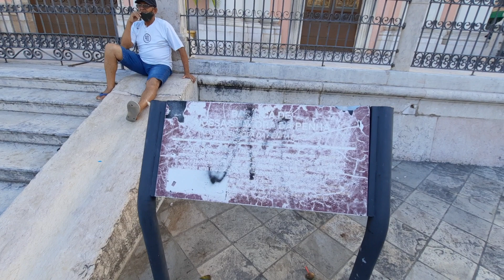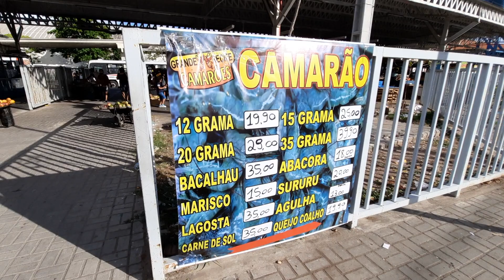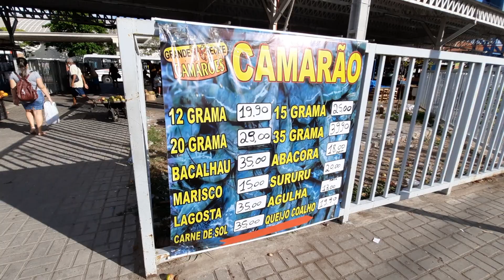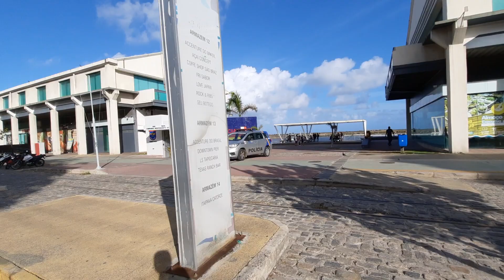COMÉRCIO CENTRO DO RECIFE ANTIGO AVENIDA DANTAS BARRETO PE BRASIL NORDESTE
comércio centro feira do Recife antigo Pernambuco Brasil Nordeste América Latina o país tropical se encontra passeando pela rua e Avenida Dantas Barreto Givanilson Berg pedalando com a sua bike no centro antigo do Recife com as lindas igrejas casarões prédios históricos no centro do Recife onde acontece todos os dias feira comercial que no momento tá uma grande concentração de pessoas vendendo seus alimentos produtos na feira algumas coisas são em conta para comprar opções de mercados como o Mercado São José cais Santa Rita ponto de ônibus parada de ônibus principal do Recife que liga para várias regiões Metropolitana e como também você pega aqui ônibus para ir a Porto de Galinhas nessa parada de ônibus tem as opções de comprar alimentos frutas carnes no cais Santa Rita tem a linda visão do Rio Capibaribe onde passa barco os catamarã com passeio pelas Pontes Rio do Recife Rua da Aurora passeando eu vou destino Marco Zero do Recife ponto de concentração de turistas curtindo a linda visão das esculturas de Francisco Brennand Rio Capibaribe casarões históricos Nordeste Pernambuco tem a terceira rua mais famosa do mundo Rua do Bom Jesus conhecido como a Rua dos judeus aqui a primeira sinagoga das Américas Latina foi no Recife Pernambuco Brasil Nordeste passeando Givanilson Berg dia 5 de dezembro de 2020 3:45 da tarde